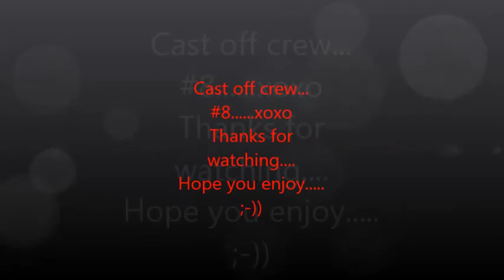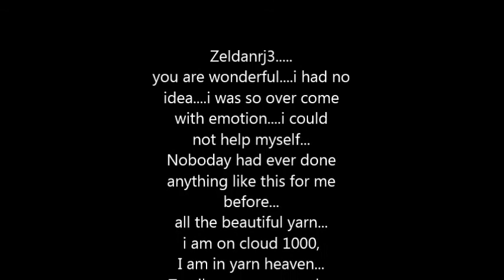cast off crew #7 my little projects xoxo